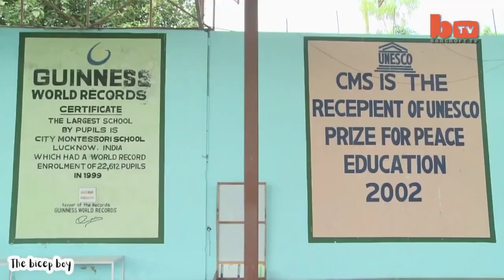WORLD'S BIGGEST SCHOOLS EVER MADE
WORLD'S BIGGEST SCHOOLS | 25 MILLION KIDS